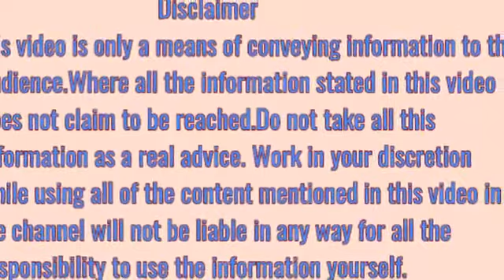शलजम के फायदे